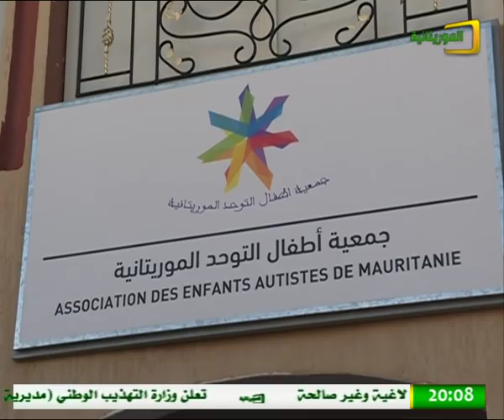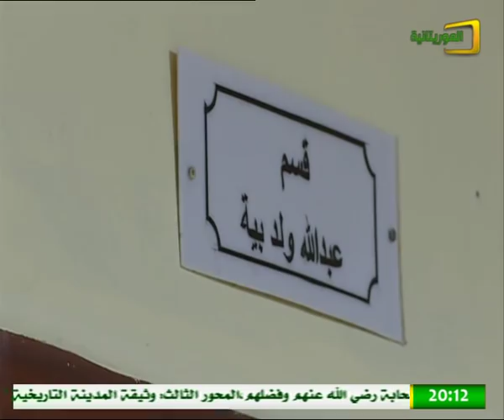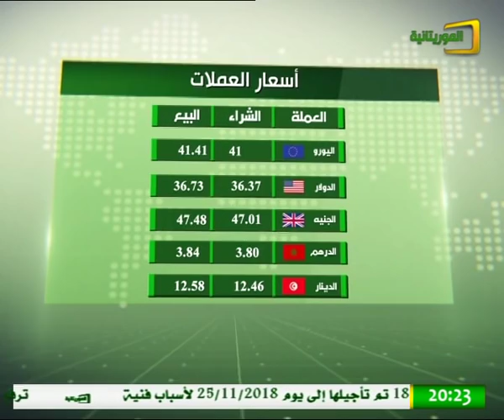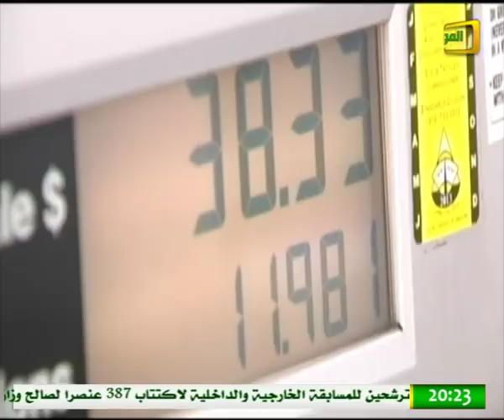نشرة الأخبار الرئيسة من قناة الموريتانية ليوم الثلاثاء 15-11-2018